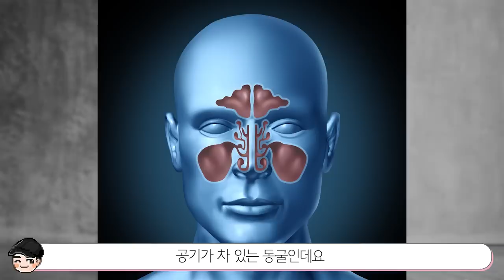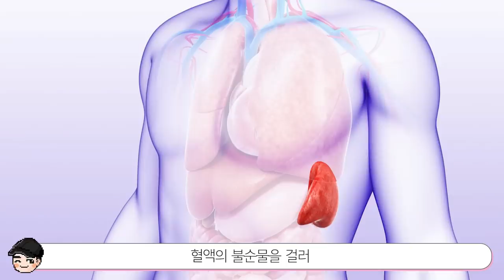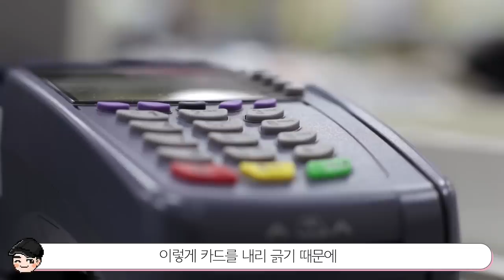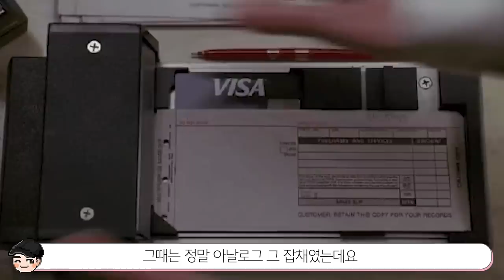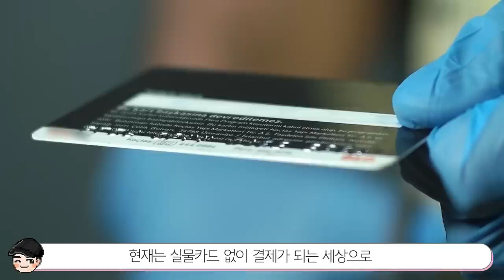이 영상보면 어디가서 아는 척 쌉가능..! 당신이 몰랐을 신박한 상식 TOP5 [빠퀴2tv]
의외로 잘못 알고 있던 상식들이 많았네요..!